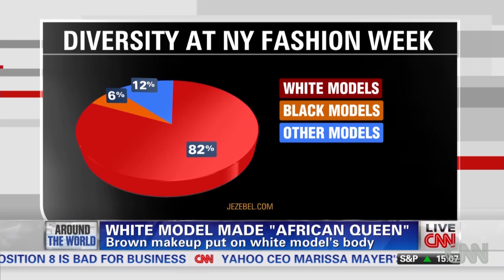Magazine sorry for model in blackface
A French magazine apologizes for using a white model in black face for an editorial called "African Queen."